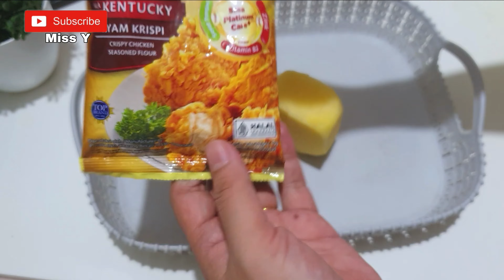BIKIN KENTANG GORENG VIRAL TANPA REBUS & FROZEN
Assalamualaikum.. Bonjour Gorgeous! Episode masak kali ini aku bikin salah satu menu olahan kentang yang lagi viral dan ini bikinnya pun super mudah yaa.. Cocok buat ide usaha atau cemilan dirumah.